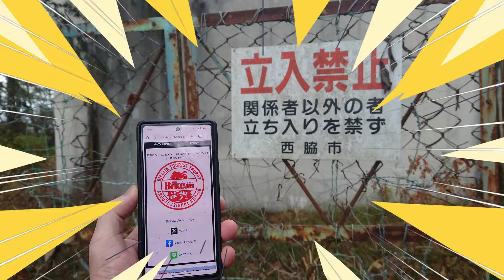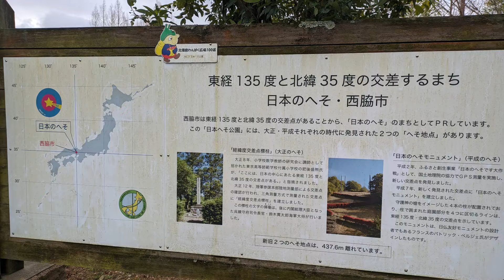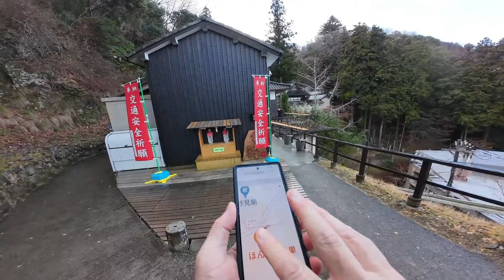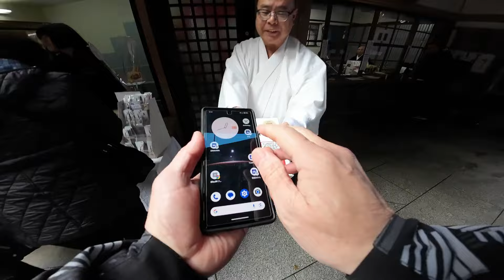【2024 元日ツーリング】BikeJIN ツーリストトロフィー Jan./01/2024 HONDA X-ADV750【モトブログ】#418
1月1日、雑誌 BikeJIN のTOURIST TOROPHY 2024に参戦。
三つのポイントをめぐってポイントを積み上げてきました。
三つ目のほんたき寺巣で薬膳カレーを食べられなかったのは残念でしたが、
本瀧寺の皆さんの善意に感謝しっぱなしでした。